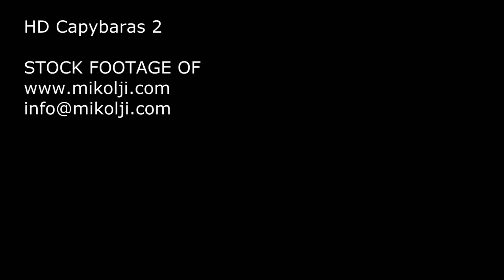Capybaras Hydrochaeris hydrochaeris Stock HD Video Footage 2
HD video of the largest rodents, Capybaras, Hydrochaeris hydrochaeris, in the wild, Stock video footage of